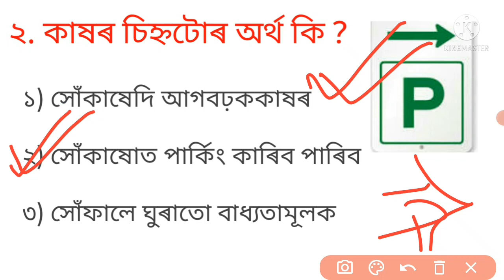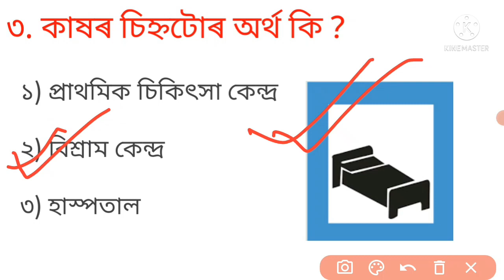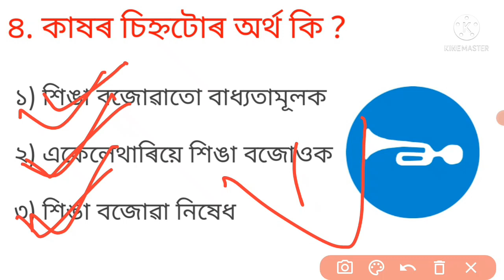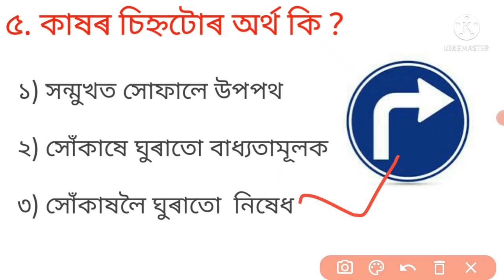Lesson17 Driving License Test Assamese || Driving Licence Exam Questions || R T O Assam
Video name - Lesson17 Driving license test assamese || Driving licence exam questions || R T O Assam

Follow no

Your Quaris --
1- Assamese driving vidio
2- Driving licence and drivingtips
3- Assamese driving tips
4- Bast Driving tips Assamese
5- How to drive car Assamese
6- How to learn car driving tips Assam